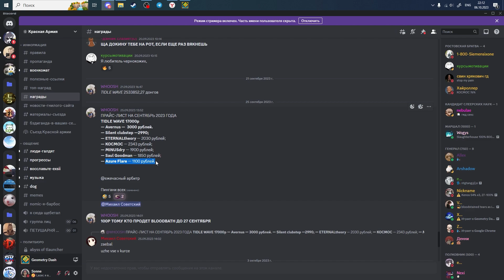[FIRST VICTOR] // AZURE FLARE 100% // (UR EXTREME DEMON)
23820 attempts
91%x2, 77%